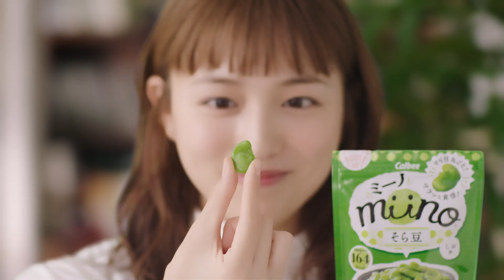川口春奈、オーバーサイズの白シャツでリラックス CMで“夫婦の休日” 「miino」新CMが公開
女優の川口春奈さんが出演する「miino」ブランド新CM「食べてミーノ」編、メーキング＆インタビュー映像が3月26日、公開された。CMは29日から放送。